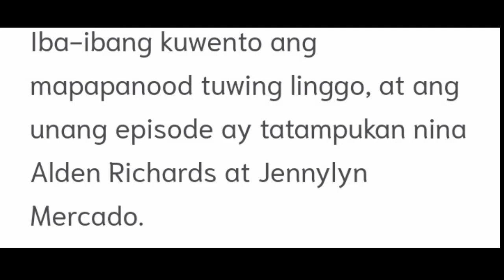Sikreto ng hindi pagsipot ni Alden Richards sa Eat Bulaga, BISTADO NA!